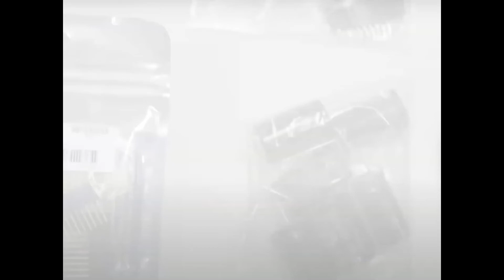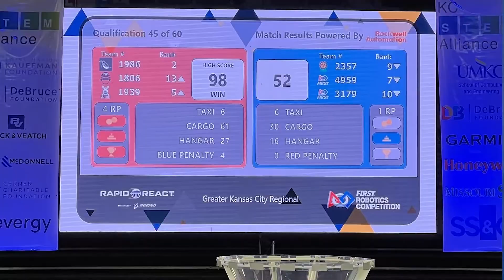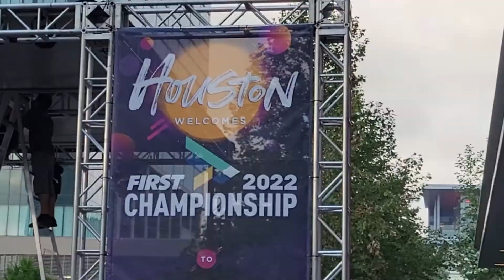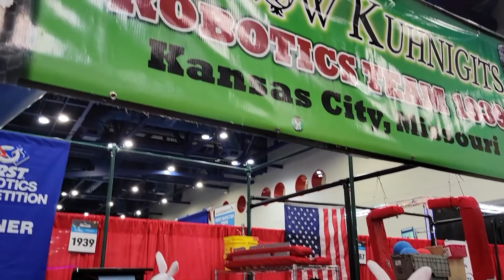FRC Team 1939 - Season Recap 2021-22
An overview of the Barstow KUHNIGITS - FRC Team 1939's season, including all of our Rapid React competitions, and World Championships in Houston, with our robot, the Killer Rabbot II.